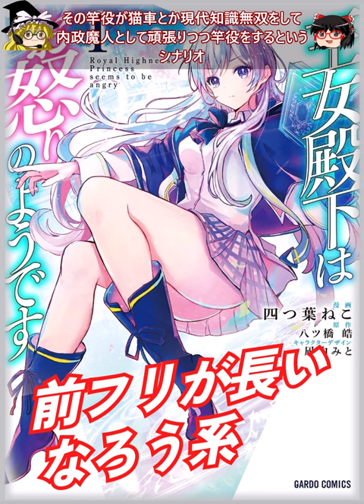おすすめ漫画!! 王女殿下はお怒りのようです あらすじ / 四つ葉ねこ 八ツ橋皓 凪白みと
王女殿下はお怒りのようです、☆２

魔法が存在する異世界ファンタジーの世界、
中世風の場所なのでまだ大陸が平定されて
おらずにだれが土地を多く獲得できるか
競争の弱小国家の魔法使いとしてその
弱小国家軍事のかなめになっているような
魔法使いの天才の王女がメインヒロイン

そこに異世界から転移してきたメイン
ヒロインの竿役の雄がヒーロー役

その竿役が猫車とか現代知識無双をして
内政魔人として頑張りつつ竿役をするという
シナリオ

この漫画はいわゆる異世界転生した奴を
サブキャラ扱いするという部分と言語理解と
いう能力を有していないので竿役はN年かけて
言語を習得しないといけないというジョン万次郎
システム

ここまでが前哨戦、なんやかんやあって
旧発展した国ヤヴェーわーという事で諸国連合が
攻めてきて竿役や姫、国家事全部ガメオベラした
あとに役１０００年後のファイアボールに転生し
た主人公は、そこで自分の恋人であった竿役とクリ
ソツの雄を学園で見つけるがそいつは記憶引き継ぎ
無し、さらには昔、自分を手籠めにしたいと思って
たヤンデレストーカーがどうしてもおせっせしたい
という事で転生したかなんかで主人公のJKに粘着
すると言う感じを醸し出しつつ学園ライフをする
とても説明が煩雑な漫画

前半の中世ナーロッパ風で小国が現代知識無双する
漫画のノリのほうが面白かったかなと思いました

まる

四つ葉ねこ 八ツ橋皓 凪白みと